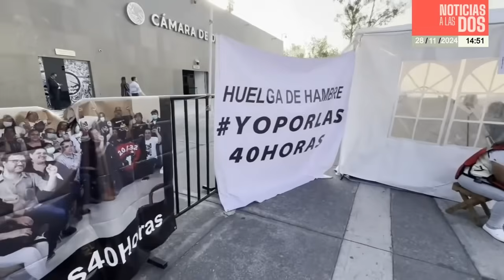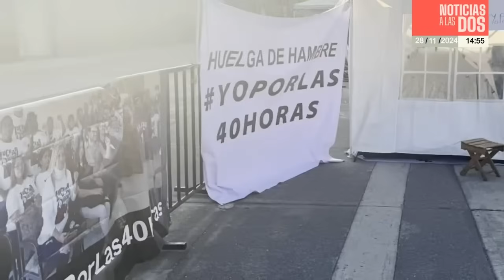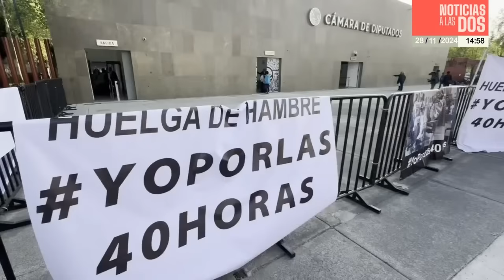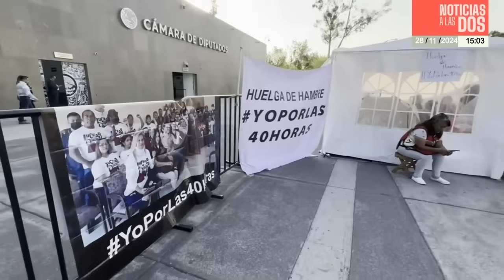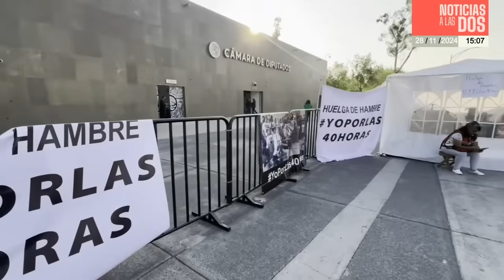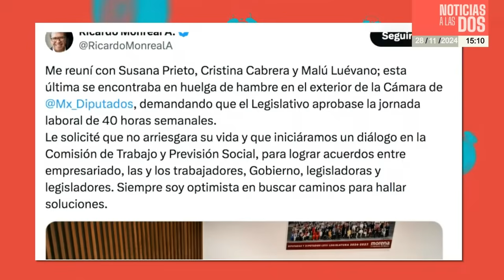NoticiasALasDos ¬ YoPorLas40Horas: Protestan con huelga de hambre por reducción de jornada laboral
Los periodistas Nancy Gómez y Manuel González entrevistan para “Noticias a las dos” a la ex legisladora de Morena, Susana Prieto Terrazas y María Luisa Luévano, que realizan una huelga de hambre por la falta de compromiso de legisladores en la reducción de la jornada laboral…